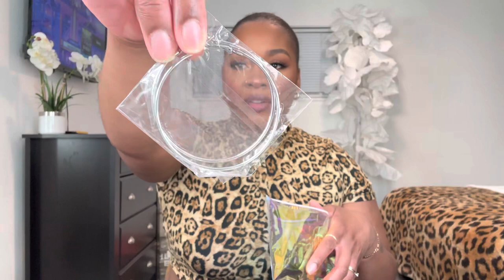12'' Natural Short Curly Top Lace Fringe Wig With Hot Bangs | 12 Inch Short Curly Wig Quick Install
Hey, Wig Lovers!
In this video, I'm Going to review the 12'' Natural Short Curly Top Lace Fringe Wig With Hot Bangs, 12 Inch  Short Curly Wig Quick Install.

With that Being, I want to tell you guys about the new members they have going on luvme.com
so some stuff going on and if you want some search you might hear about this so first of all if you want to sign up for the membership.

At luvmehair.com on the pinnacle of the website, there may be a bit icon that announces luvme membership. from there, you could sign up and place all of your records. after which they're going to expose you to all of the one-of-a-kind ranges that you could qualify for beginning with luvme fanatics all of the manners as much as the crimson queens. If you order a better tier you'll get in.

If you'll be a Luvme fan earlier than you order something you understand you're simply mind-blowing into you would possibly purchase wigs. As quickly as you purchase one wig you're withinside the bronze tier then in case you purchase 2 wigs you`ll visit the Silver tier, for 4 wigs you will be golden, for eight or extra you will be a crimson queen.

The extra wigs you purchase the extra perks you'll get withinside the Golden and crimson tears you'll get extra benefits. extraordinary discount, month-to-month rewards, loose shipping, and prolonged go back to ninety days so the extra you order from them extra perks you'll get.

So make certain you men visit luvme.com and sign on to the luvme membership sign up to get approximately your factors going and your orders. so that you can begin weeping all of the benefits.

Product Details:
Length 12 inches
Hair Material 100% virgin hair from one donor
Last Time one more year
Hair Color natural black
Straps adjustable
Lace Area 2.75*1 inches minimalist lace
It Can Be Dyed.

In this video, I have shown Why Do You Need A Short Curly Fringe Bangs Wig?
  ✔️ Glueless, Zero Skills Install, Throw On & Go
  ✔️ 200% Density, Full & Light & Airy
  ✔️ Soft & Smooth, Very Manageable
  ✔️ Low Maintenance, Beginner Friendly
  ✔️ Most Affordable Fullness Curly Wig
  ✔️ Natural & Bouncy, Gorgeous Look
  ✔️ Perfect Length & Curl for The Hot Summer